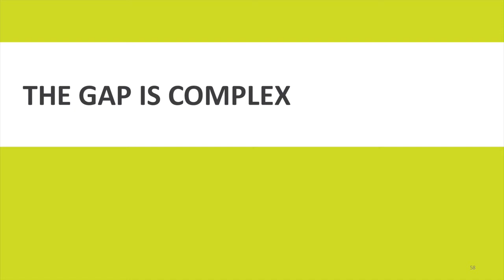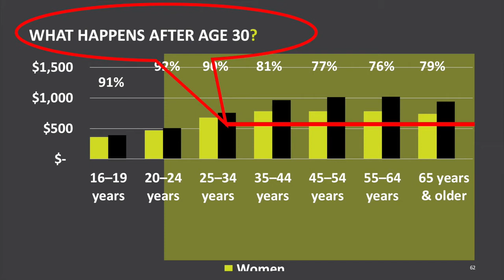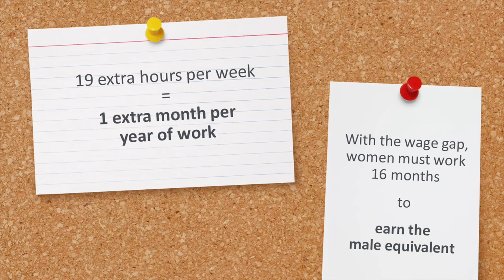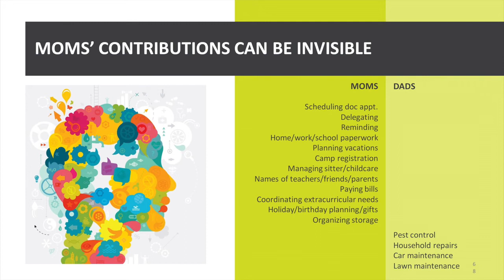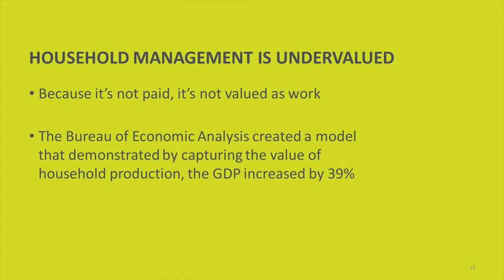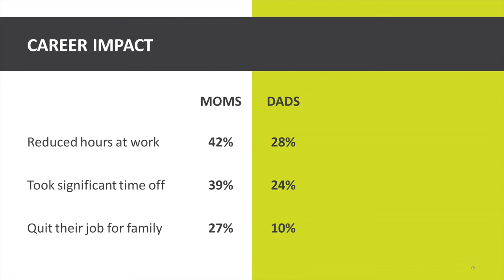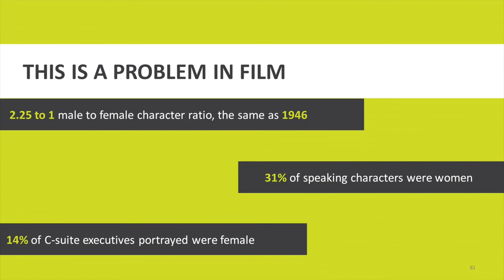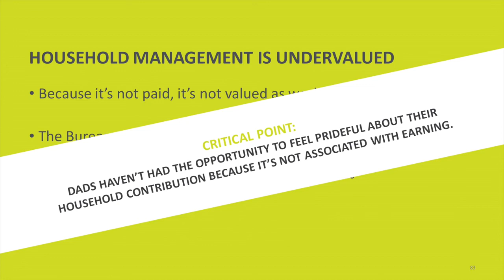Exploring the Household Handicap | Shaun Stripling | TEDxWinstonSalemWomen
This talk explores the gender gap in household management workload, corporate biases (overt or latent) regarding hiring and promoting moms vs. dads, and media portayal. Shaun challenges the collective conscience to address the power of imagery that can serve to either support equality or continue the divide.

As a leading brand builder and advertising strategist, Shaun has developed an insatiable curiosity that fuels her desire to dissect and understand. She sees challenges as an opportunity to explore the human condition, ask smarter questions, and sometimes, just listen.